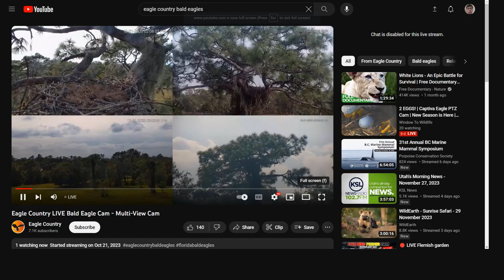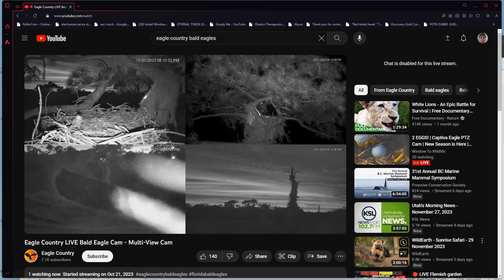Pair of Red Shouldered Hawks at Eagle Country 12/02/2023 01:31